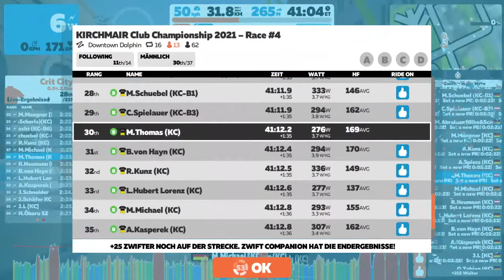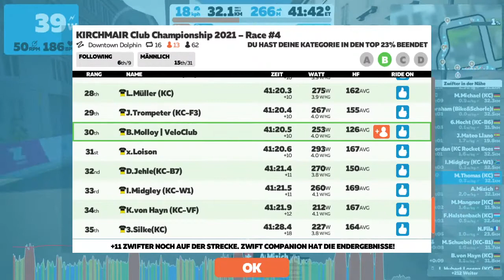Zwift Warm up and Kirchmair Club Championship 2021 Race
Strecke: ​Dolphin Town
31.5 km, 272 hm